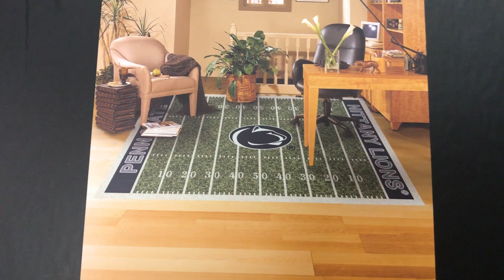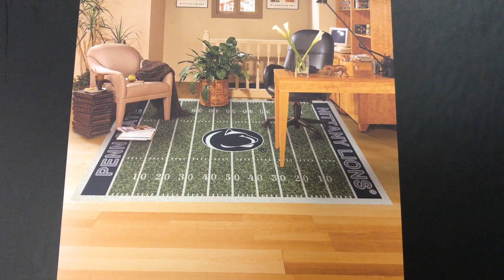NFL HOME FIELD RUGS